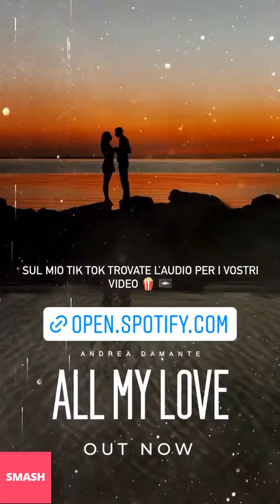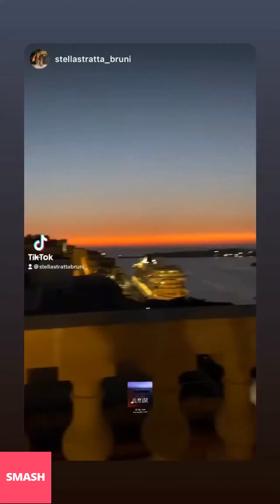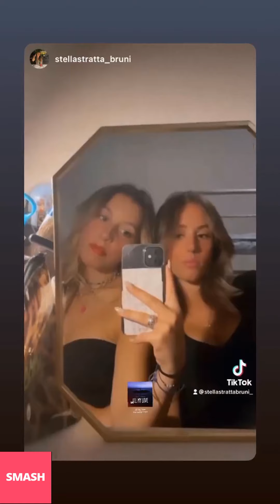ANDREA DAMANTE NUOVE INSTAGRAM STORIES!